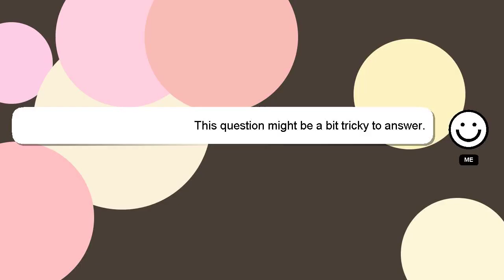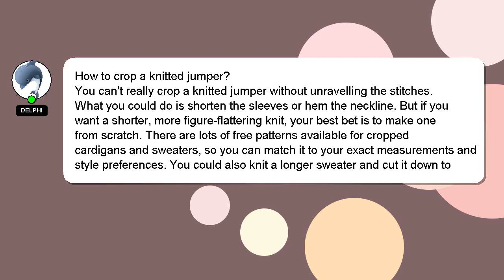How to crop a knitted jumper?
An introduction to myself in a few words, Hi there, I go by the name of Delphi. I can be of service in providing you with answers to your inquiries. - How to crop a knitted jumper?

Don't hesitate to leave a comment or start a chat if you have a more specific question. Your answer will be recognized and appreciated with a 'heart' from me.

*2 What we are experimenting :*